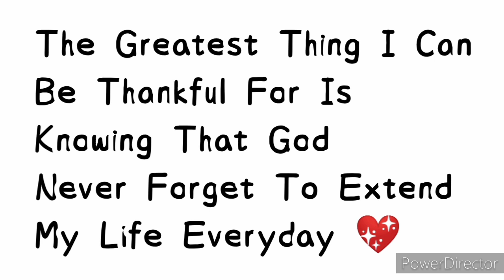DAY 1 || CONDITIONING AND MOTIVATION NI ODETH || KAMANDAG PIGEON TV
DAY 2; CONDITIONING AND MOTIVATION NI ODETH || KAMANDAG PIGEON TV

I DECIDED TO DOCUMENTING AND SHARING SOME PART OF MY DAILY LIFE AS A PIGEON VLOGGER AND SOMETHING TO LOOK BACK AS TIME PASS BY..

GID BLESS YOU ALL.